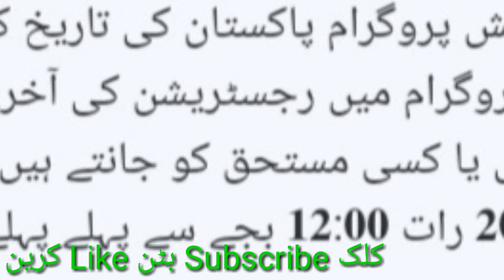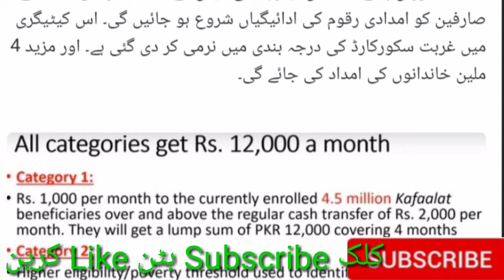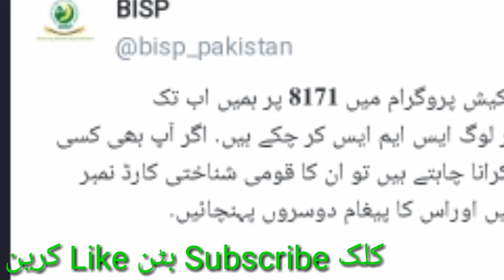Last date apply in Ehsaas emergency cash program